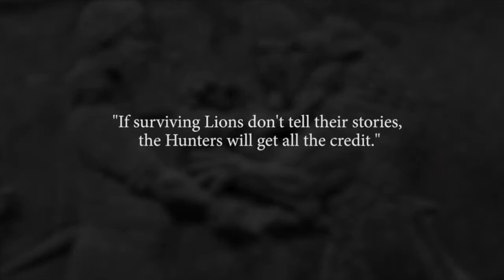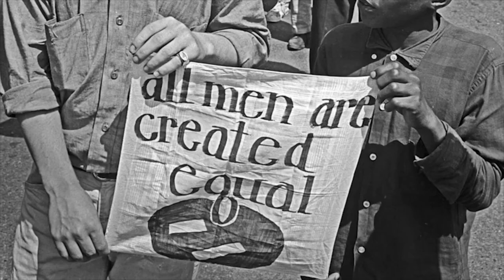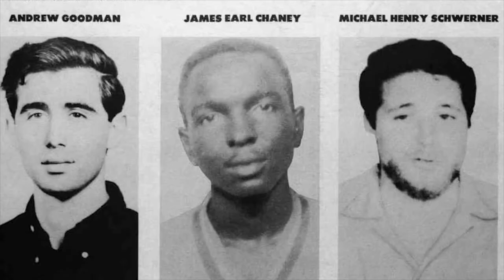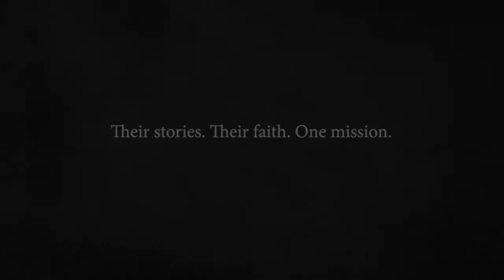Shared Legacies (Trailer)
SHARED LEGACIES is screening online at the 32nd Annual Boston Jewish Film Festival (November 4-15, 2020).